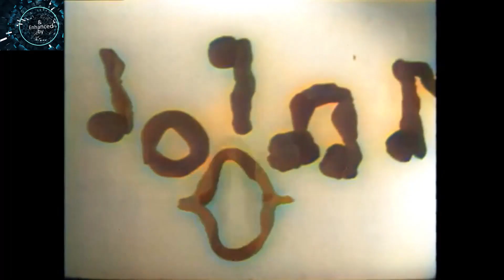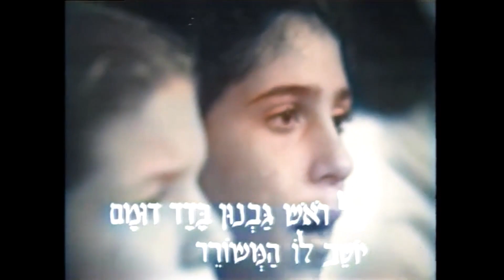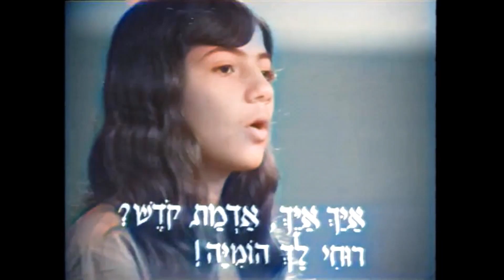1971 רונו שיר - שירי ראשונים - ליאור ייני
תזמון - שם השיר - מבצע - כותב - מלחין
0:24 שיר העבודה (יה חי לילי) - מקהלת בית הספר ניר קרית אונו - נח שפירא - עממי מזרחי
2:37 ביום קיץ יום חום - ליאור ייני - חיים נחמן ביאליק - משה דפנא
7:12 פז כולה רז כולה - מקהלת בית הספר ניר קרית אונו וליאור ייני - קדיש יהודה סילמן - עממי
8:35 משאת נפשי - ליאור ייני - מרדכי צבי מאנה - עממי
19:14 משאת נפשי - מקהלת בית הספר ניר קרית אונו - מרדכי צבי מאנה - עממי

רונו שיר - שירי ראשונים - 1971
גיל אלדמע וקבוצת תלמידים באולפן שרים בצוותא שירי ראשונים מימי העליה הראשונה והשנייה.
יועץ ומנחה: גיל אלדמע
עוזר במאי: יעקב שניטן
הפקה ובימוי: חיים שירן
חליל: עודד ייני
פסנתר, עיבוד וניצוח: גיל אלדמע
גיטרה: ליאור ייני
משתתפים: ליאור ייני, מקהלת בית הספר ניר קרית אונו בהדרכת אהרון אלקלעי
המרכז לטלוויזיה לימודית

A Special thank you goes to T.P. for creating a very detailed tracklist and description of the show